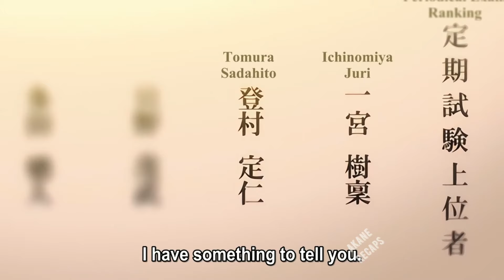Does This Make You Excited?